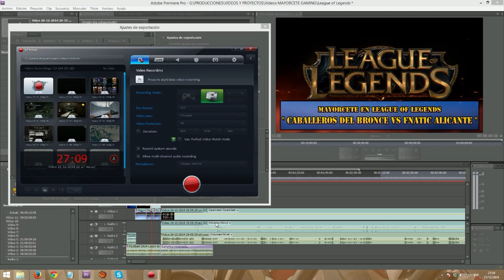TORNEO MG de LEAGUE OF LEGENDS - CABALLEROS DEL BRONCE vs JUSTICIA NOXIANA